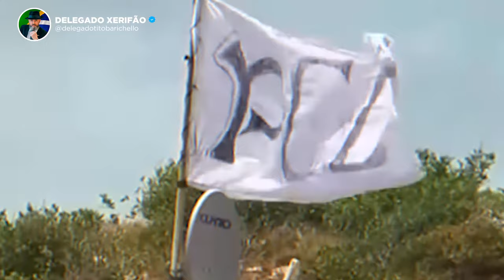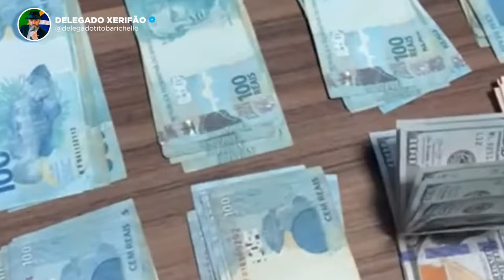PARTE 01- PCC ESTÁ RACHANDO?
O PCC ESTÁ RACHANDO?
A disputa pelo poder entre líderes de f#cções
m#rt3s e sumiços em meio a racha na cúpula acuam tropa do PCC nas ruas.

Um importante líder do Primeiro Comando da Capital (PCC), preso no Sistema Penitenciário Federal, foi jurado de morte por Marco Willians Herbas Camacho, o Marcola, em mais um desdobramento do racha histórico na cúpula da maior facção criminosa do país.
Deixe sua opinião 👇 👇